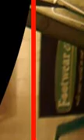video-labeler_videos_20160429_17750